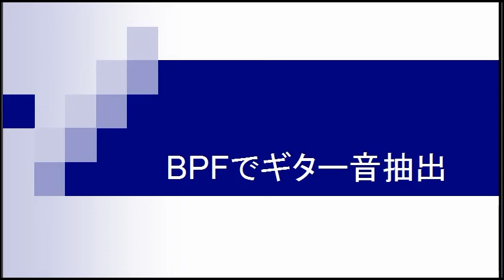【BPFでギター音抽出】 Guitar Sound Extraction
BPF(2kHz~5kHz)でギター音抽出
フィルタ情報：80次FIRフィルタ

音源：魔王魂